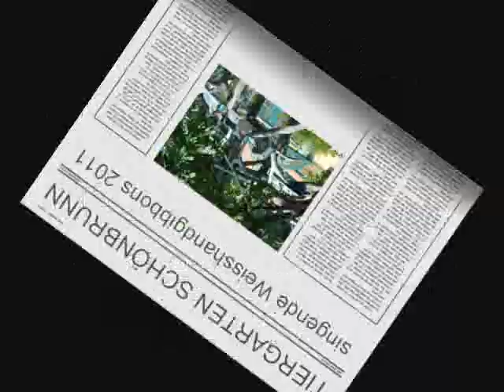Weisshand-Gibbons Juni 2011 / Zoo Schönbrunn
Diesmal hatte ich das Glück die Gibbons singen zu hören :o)
(Singing white-handed gibbons)